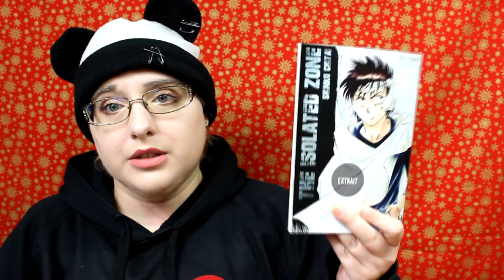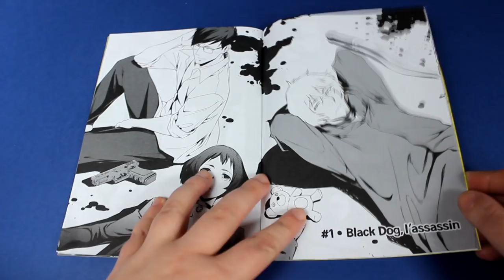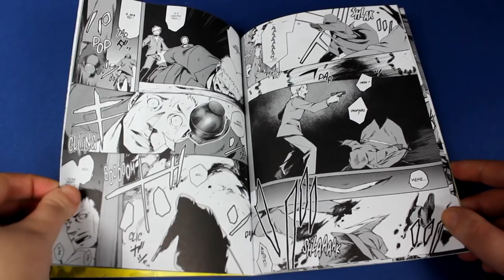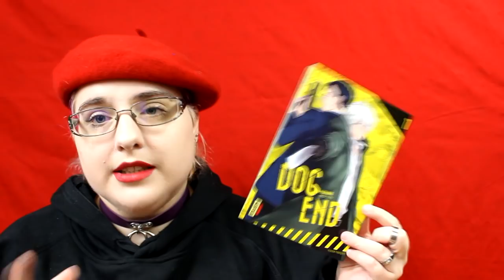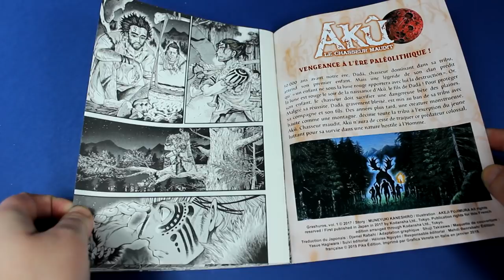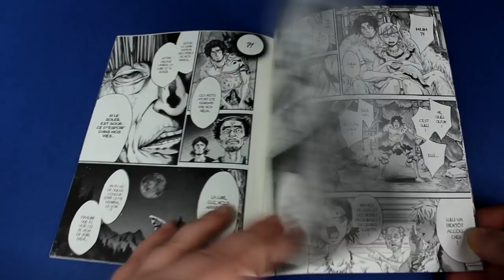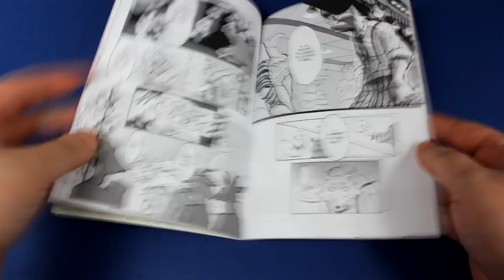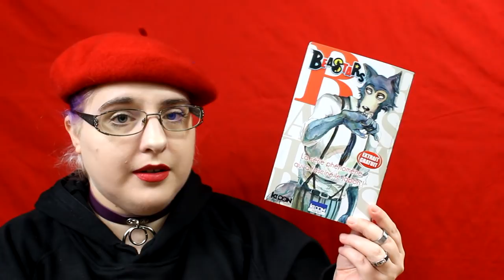#13 Extrait manga/ Beastars, dog end, The isolated Zone, aku , Fille du Temple aux Chats